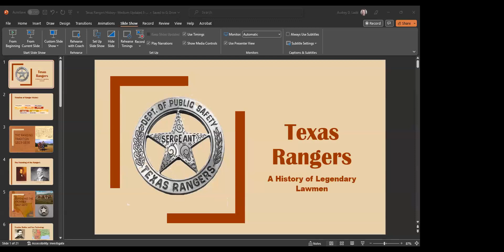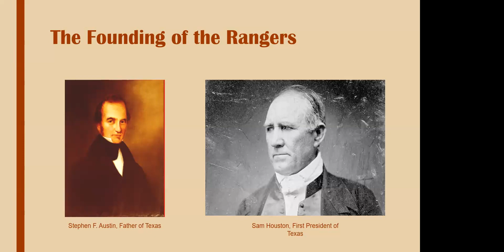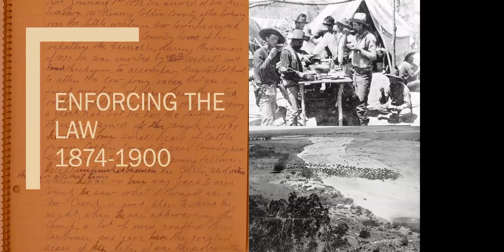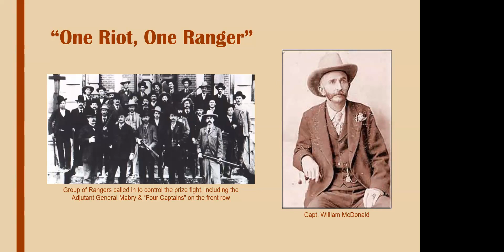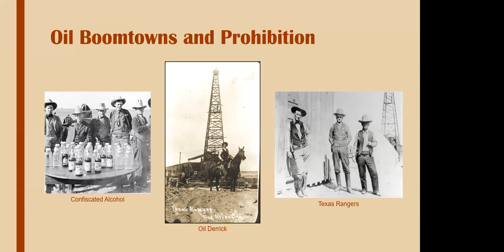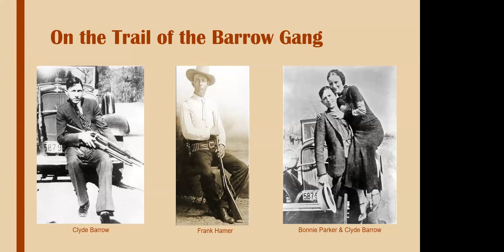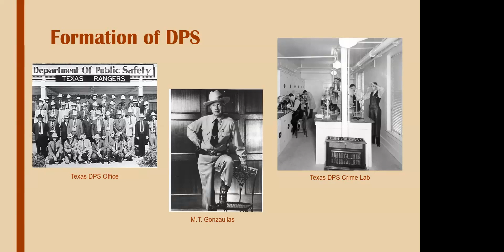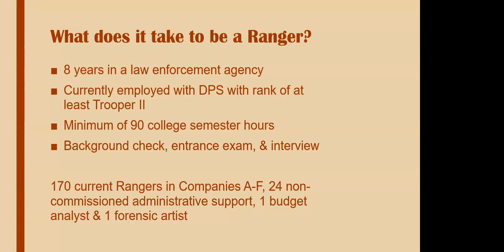ICTA Cattle Trails Showcase August 2023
The legendary Texas Rangers served under five national flags and are celebrating two centuries of history!  Education Programs Manager Audrey Ladd shares this remarkable history as portrayed at the Texas Ranger Hall of Fame and Museum, along the Chisholm Trail in Waco, Texas.  It’s a fun and fascinating presentation!